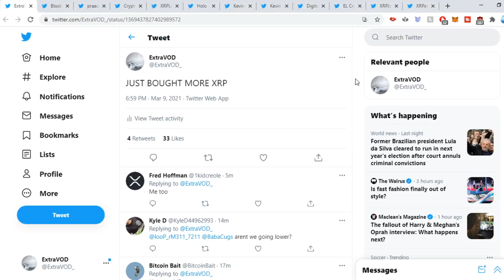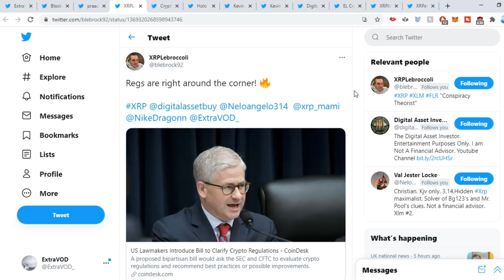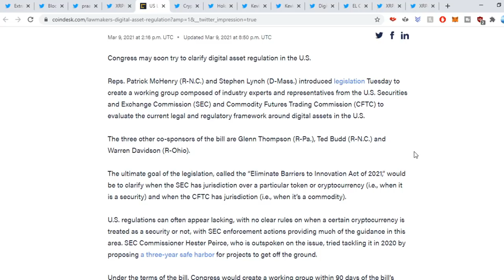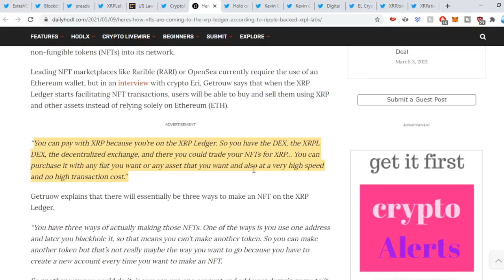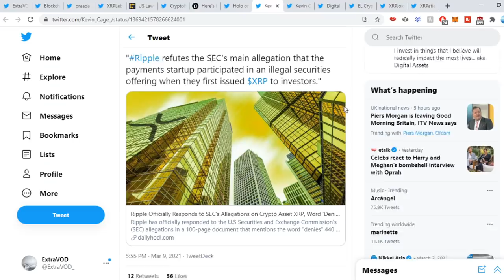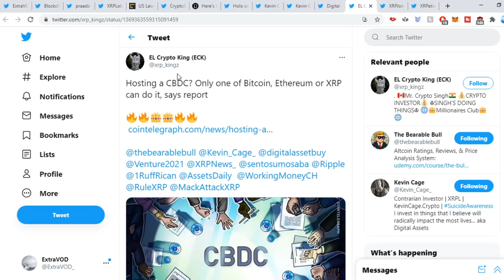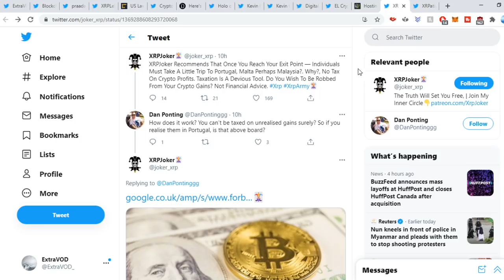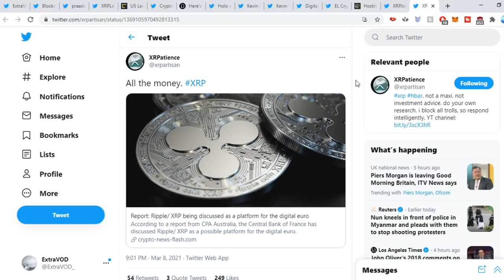Ripple XRP WE ARE ON THE VERGE OF THE *BIGGEST BULL RUN* RIGHT NOW!!!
(Cryptocurrency News)